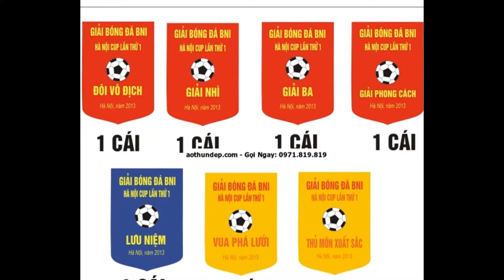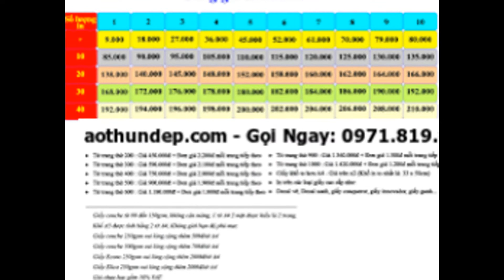in ấn đồng phục - Gọi Ngay: 0971.819.819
Lien He Dat Hang: 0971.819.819
in cờ lưu niệm tại hà nội,
in cờ hàng bông,
in cờ vải ở hà nội,
in cờ hà nội,
in cờ công ty,
in thêu cờ,
in cờ vải hà nội,
in thanh bình 57 chùa láng,